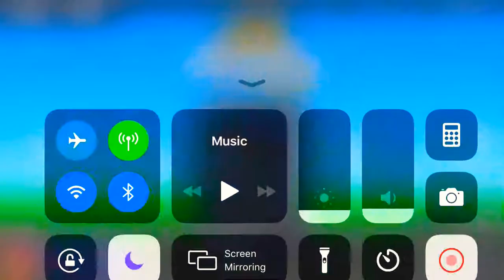Fastest pickup truck in pixel car racer